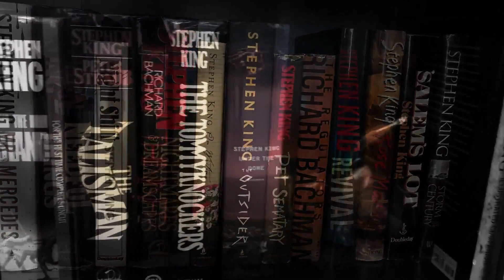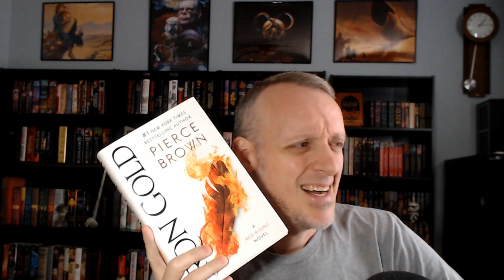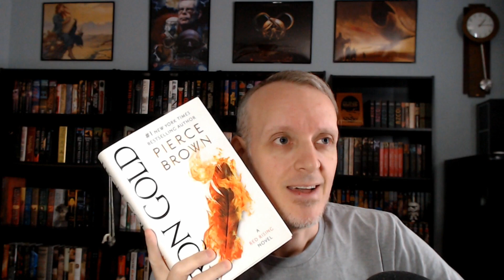Weekly Update: November 14th, 2019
Mike gives his weekly update by discussing Lies of Locke Lamora, Iron Gold, Wheel of Time, The Dresden Files, Disney Plus, and getting some love from the MVPs of the Booktube content creators.